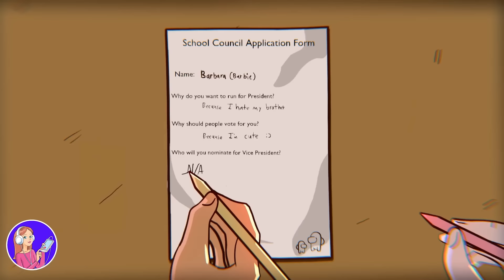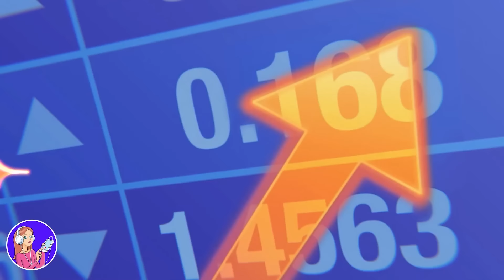J’ai Enlevé Ma Tâche De Naissance Et Je Ne Me Suis Pas Reconnue